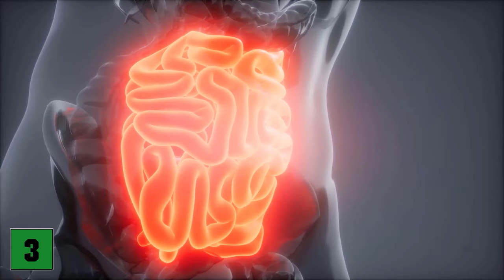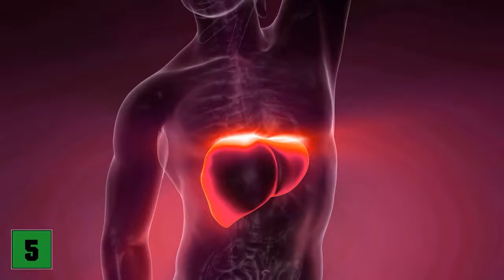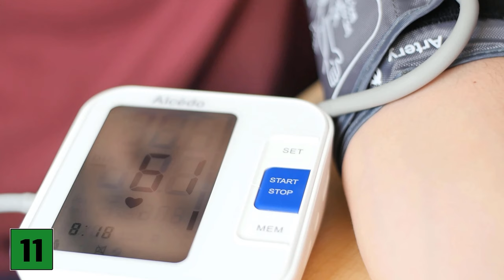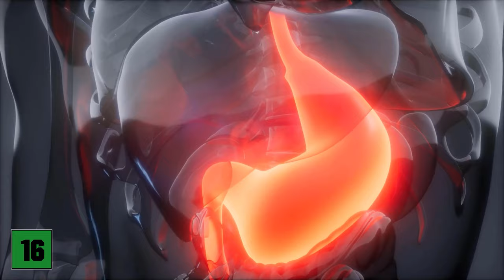THIS is why you should Drink Lemon Water EVERY Morning 💥 (IMPORTANT) 🤯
Do you drink lemon water regularly? - If not, then we give you 20 incredibly good reasons to do so from now on!

Surely you have heard that lemon water is incredibly healthy, right? In fact, everyone should start their day with lemon water in the morning, because it would make many diseases and health problems history. What exactly effects it has on you and your body, if you drink lemon water every morning, we show you in this video. Watch it and get yourself some lemons so that you too can take advantage of these incredible benefits!